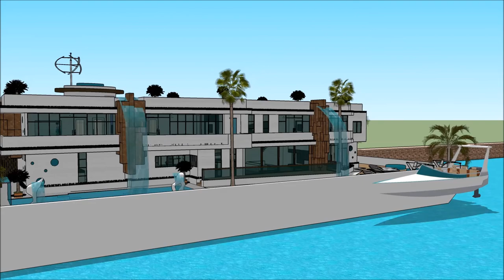International Yachting ASUNTOLAIVA HELSINKI INTERNATIONAL BOAT SHOW 2018 Luxury Yacht and Houseboat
The houseboatzania launching an innovative high-end luxury yacht houseboat home design potentially as a display of exhibition of the International Yachting ASUNTOLAIVA HELSINKI INTERNATIONAL BOAT SHOW 2018 Luxury Yacht and Houseboat .

The collection of the Houseboatzania concept of International Yachting ASUNTOLAIVA HELSINKI INTERNATIONAL BOAT SHOW 2018 Luxury Yacht and Houseboat  consists of high luxury and architectural art pieces in minimalism combined with living on the waterfront of the harbour of

The houseboat yacht design has the basis to sustain living with high standards and contemporary structural design at International Yachting ASUNTOLAIVA HELSINKI INTERNATIONAL BOAT SHOW 2018 Luxury Yacht and Houseboat  with numerous of prospects for excessive living and celebrating the desire of life worldwide: